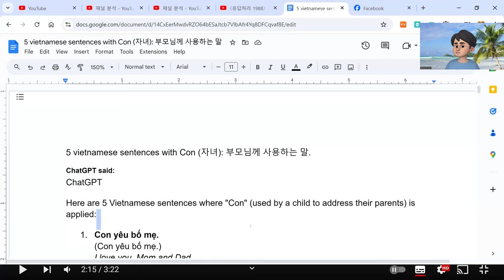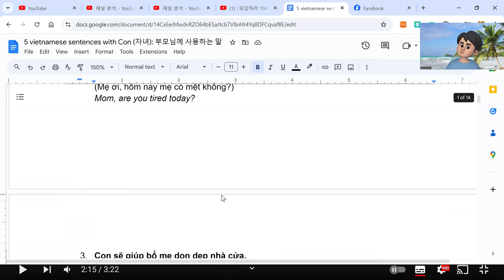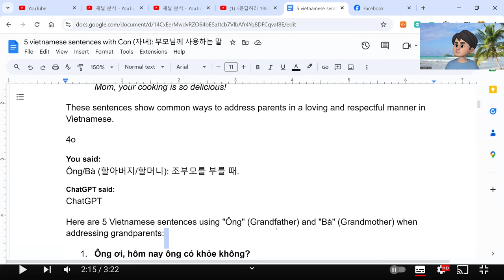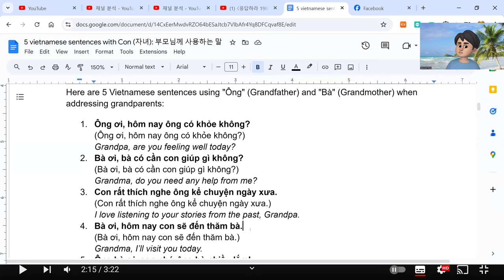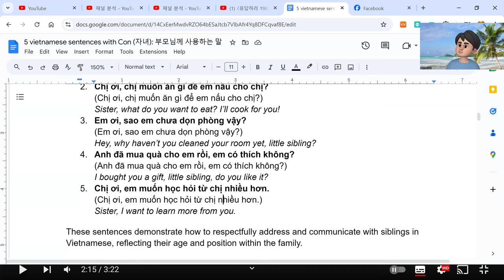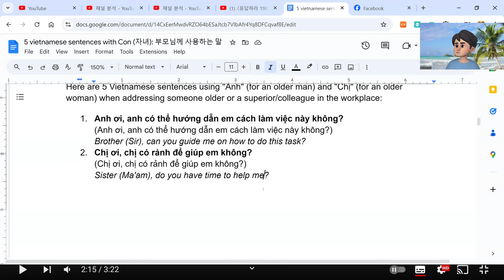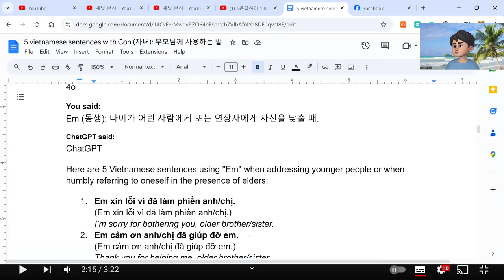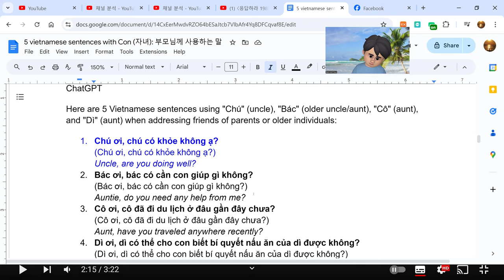Con yêu bố mẹ.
I love you, Mom and Dad.
Con sẽ cố gắng học tập chăm chỉ để bố mẹ vui lòng.
I will study hard to make you happy.
Bố mẹ ơi, con xin lỗi vì đã làm sai.
Mom and Dad, I’m sorry for making a mistake.
Con nhớ bố mẹ rất nhiều khi con xa nhà.
I miss you so much when I’m away from home.
Con cảm ơn bố mẹ đã luôn yêu thương và chăm sóc con.
Thank you, Mom and Dad, for always loving and taking care of me.